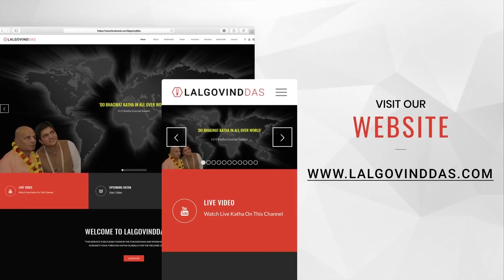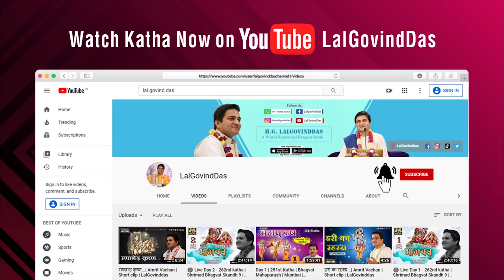श्री वराह जयंती | Sri Varah Jayanti | Amrit Vachan | Short Clip | LalGovindDas